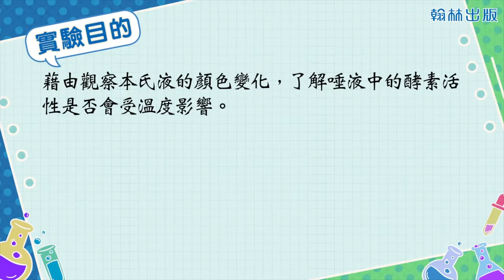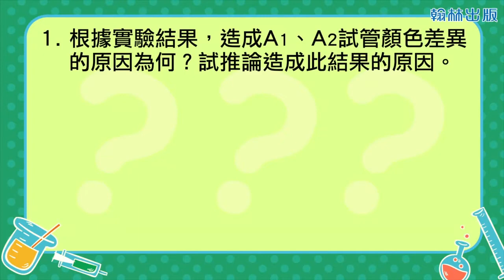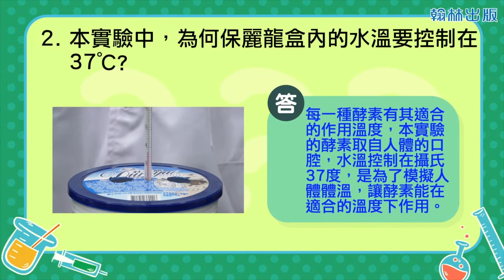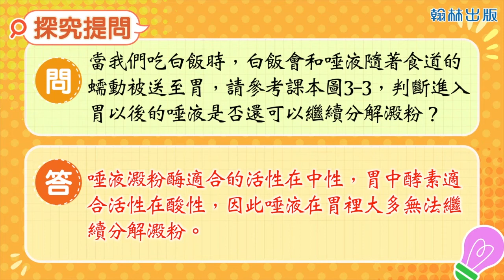【國中自然】〈一上生物〉《翰林110版》1上3－2實驗3－2溫度對唾液分解澱粉的影響110f353532